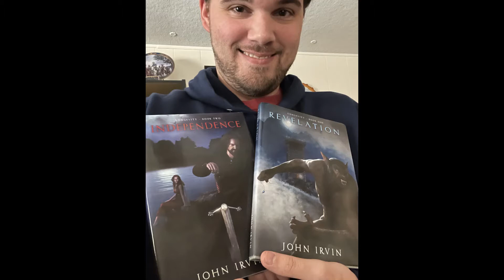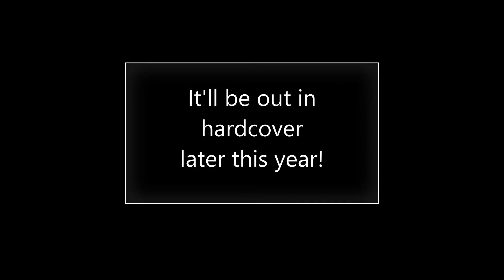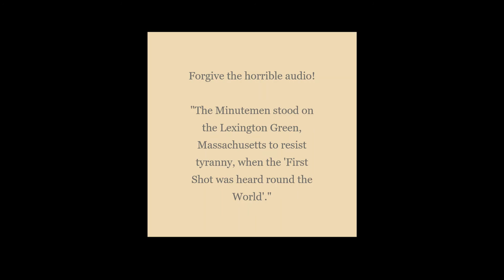John Irvin, Author Journey Series, Ep. 111: Returning to the World of Longevity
Hey, thank you again for watching my vlog! I hope you enjoyed today’s share. So I’ve returned to my world of Longevity and have reunited with Iron Iraes (pronounced Ian Eraze) and we’re in Book 4, Revolution. While you’re here, make sure you click through these two links and grab Books 1 and 2. They’re in hardcover, paperback, and ebook formats. Book 3, Wandering, is still only in ebook format. IF you see it in any other format before I announce the hardcover, do NOT, please, order that copy as there was a huge printing mistake by my formatter.

gf.me/u/xp24cf

John Irvin
Author. Blogger. Entrepreneur.